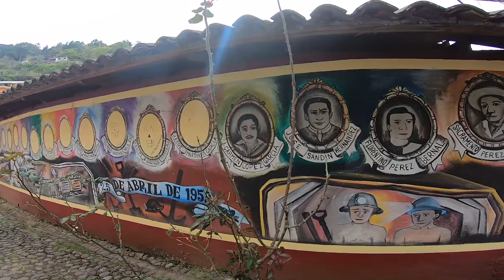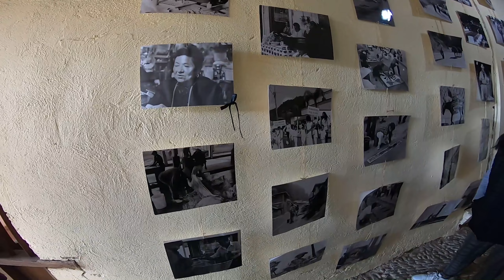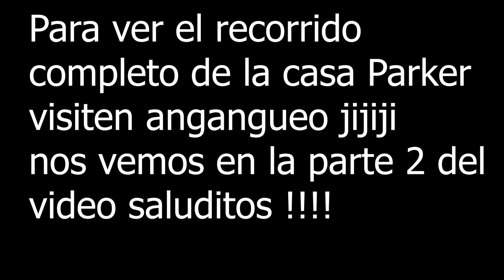Mineral de Angangueo Parte 1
Hola amigos les traigo un nuevo vídeo esta vez visitamos un lindo pueblo mágico ubicado en michoacan, proximo al santuario de la mariposa monarca , también visitamos la casa Parker museo donde nos contaron parte de la historia del pueblo y de la familia que vivió en esta casa.